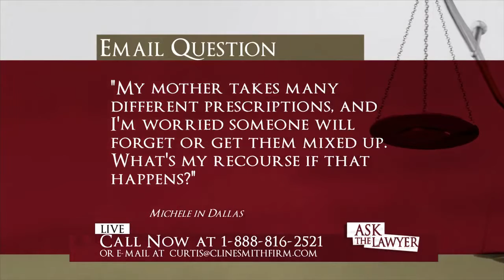Ask the Lawyer Clinesmith 7/16/12 2 of 4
Viewers get the chance to get all their legal questions answered.